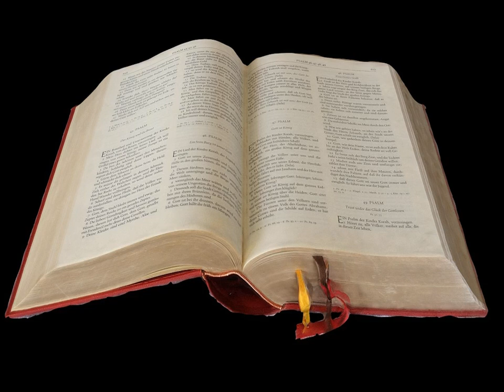La Révélation de Jean Chapitre 20 - Lecture De La Bible En Audio Français